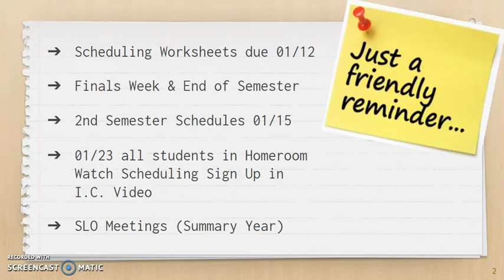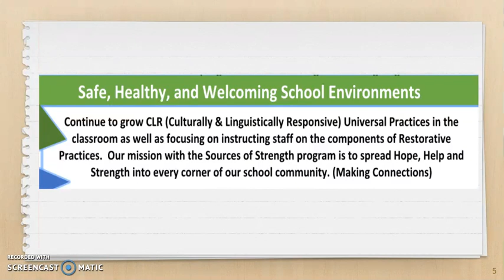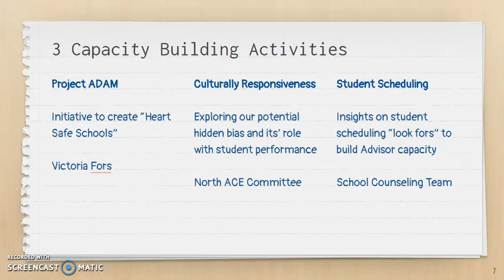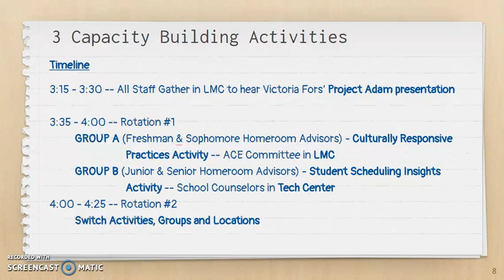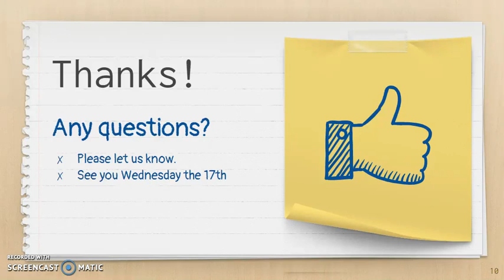The Charging - 01.17.18